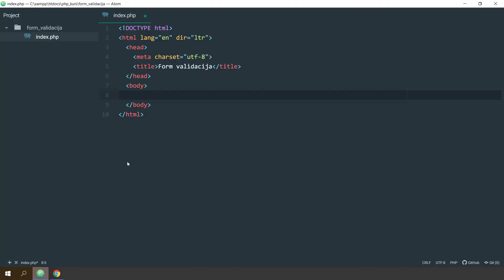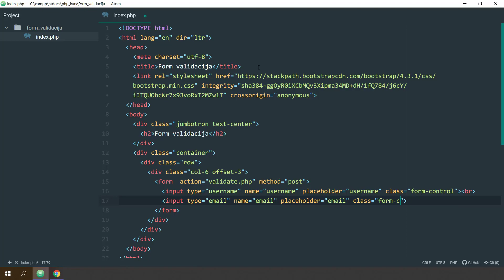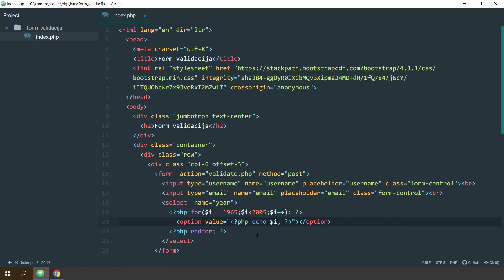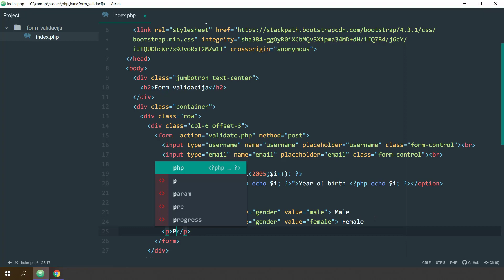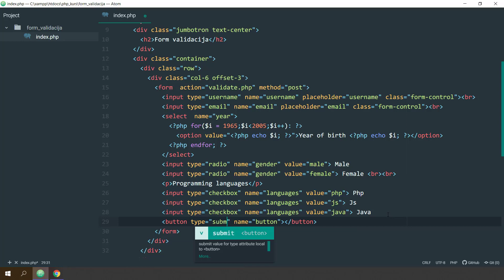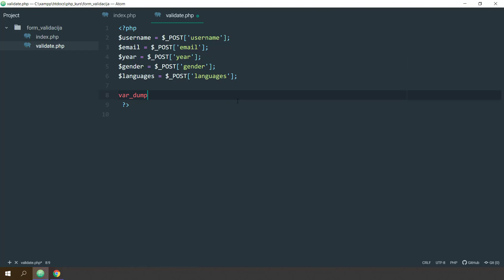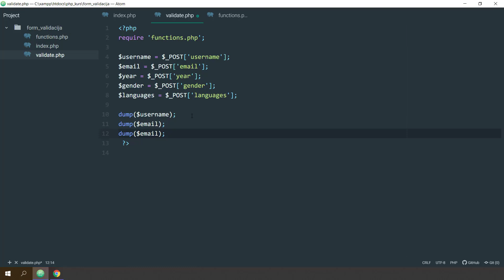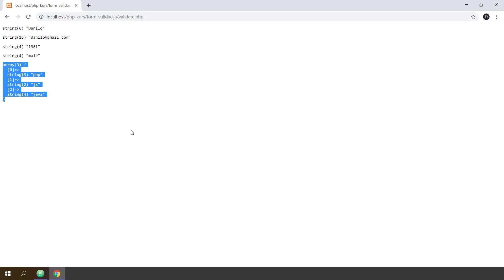Php - Semestar 1 - Lekcija 17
Validacija Forme